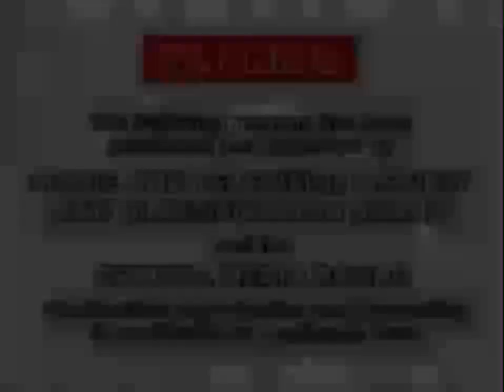Opening to For Your Eyes Only (1981) 2011 VCD